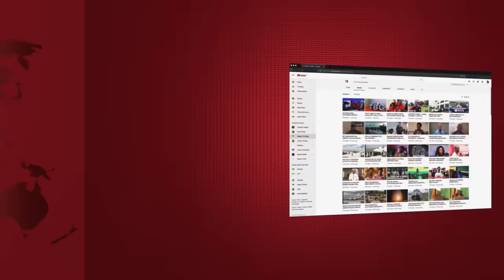NINI KIMEMSIBU MAMA KIJACHO SHAMSA FORD? AANGUA KILIO BAADA ya KUFANYIWA HILI- AUNTY EZEKIEL, BONITA